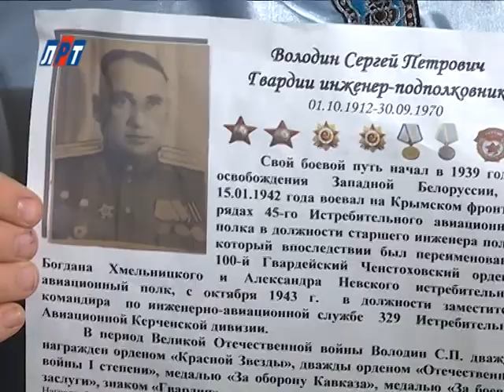SZP 16 Никита Пашкевич